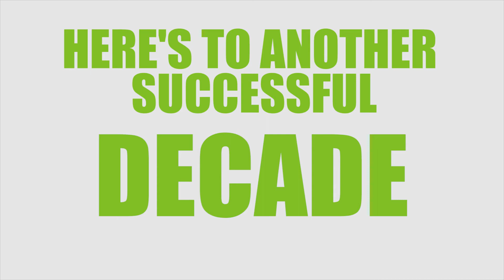A decade at Wakefield College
The decade is almost at a close and what a great 10 years it has been here at Wakefield College.

Thanks to everybody who has been a part of our journey this last 10 years and here's to another successful decade!